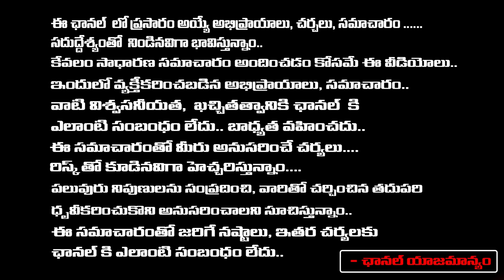TSRTC Union Leader Rajeereddy daughter-in-lawEmotional | Hyderabad LB Nagar Wife | Red Tv